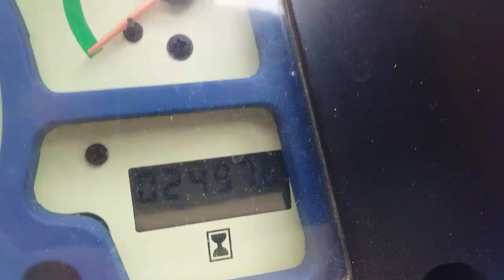बिकाऊ(for sale) FARMTRAC 45 DI TRACTOR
bik gya ye